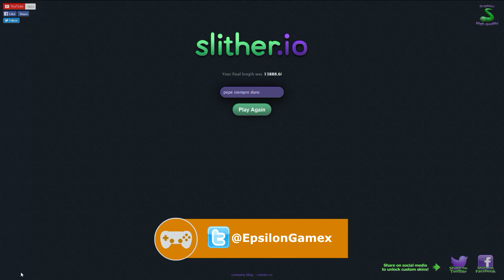EL GUSANO SOÑADOR | SLITHER.IO